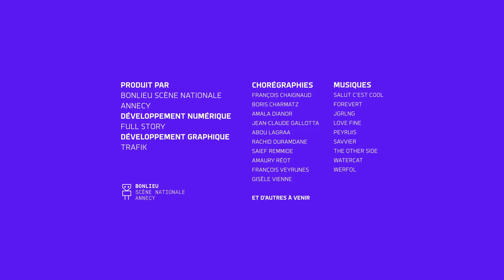I-Dance : Abou Lagraa - 19/11/2022 11:39:3